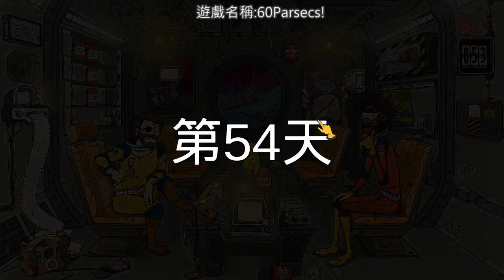【繁星】 下午隨便玩 2020 3 8 【3】